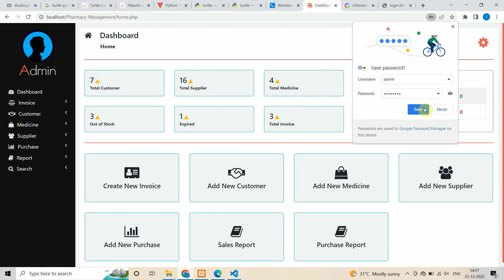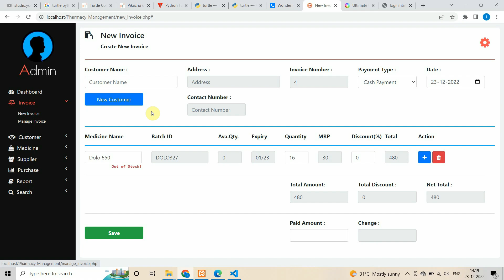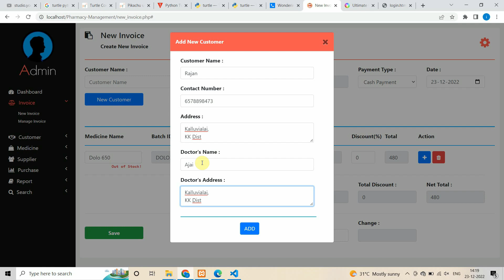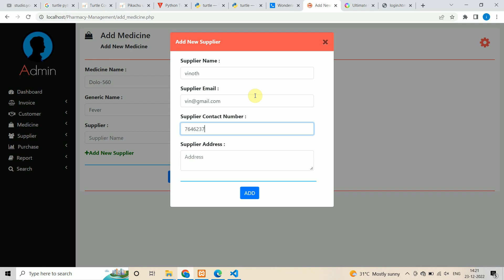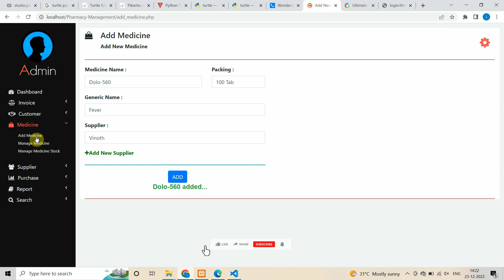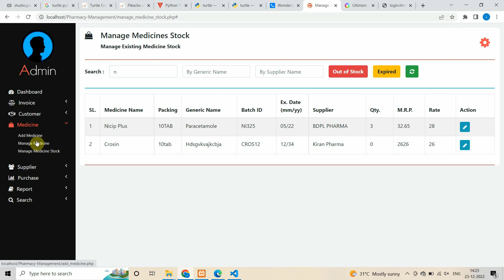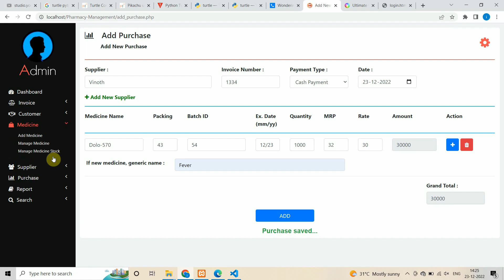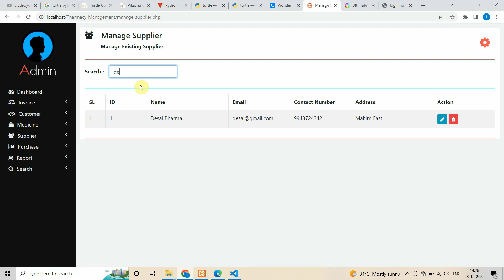Pharmacy Management System Project in PHP & MYSQL source code | Source code and Projects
#.nettutorial
c, cpp, java, visual studio .net, C#.Net, VB.Net, ASP.Net, python, django, data science, machine learning, students projects, ieee projects, tutorials